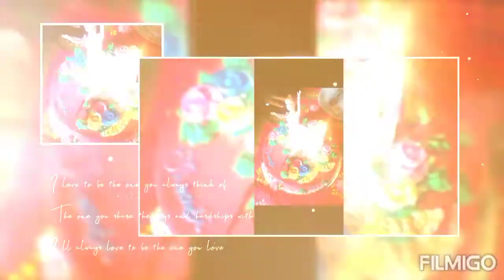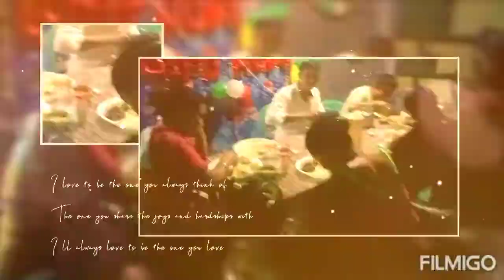Angni pesajwe ni 3year ni birthday party celebrity 🎉 🎂 Birthday